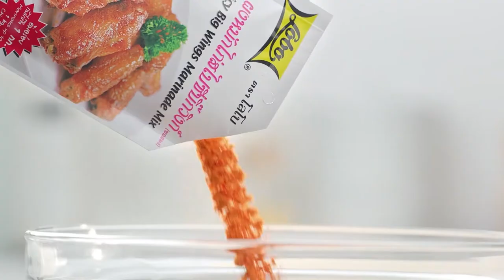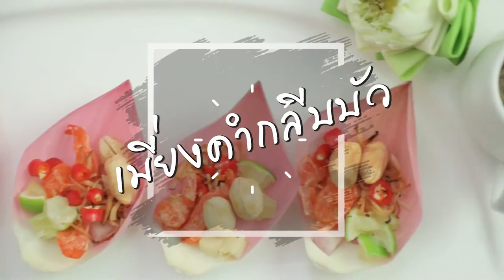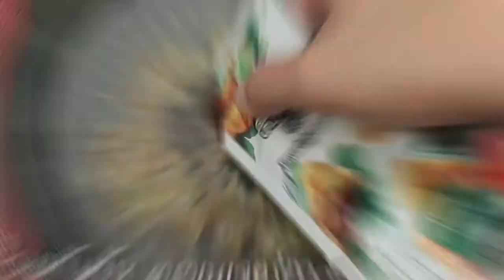"Food Fighto - ศึกครัวเดียวกัน" มักกะโรนีผัดไทย VS Onion Soup Mac & Cheese EP. 38 [ 2/3 ]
'นานา' และ 'เท็ดดี้' มาในโจทย์ มักกะโรนี ศึกครั้งนี้เมนูของใครจะเป็นผู้ชนะ

▲Line @yingsakfood